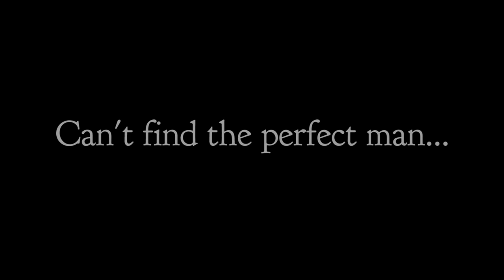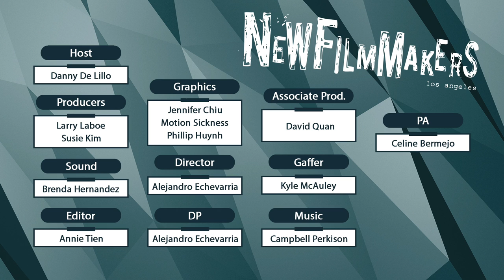NFMLA 4/2015 Moviemaker Magazine Interview with Dir. Michelle Boley